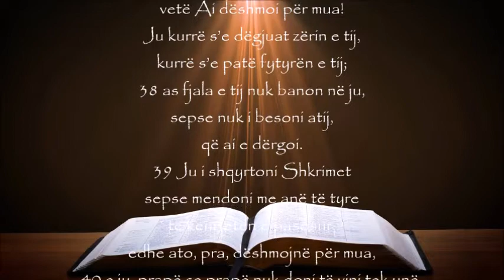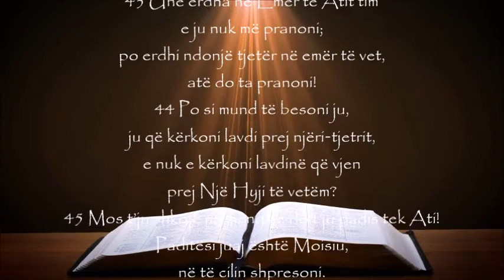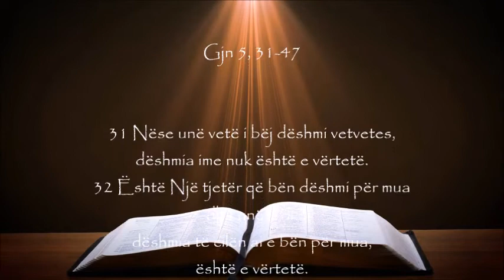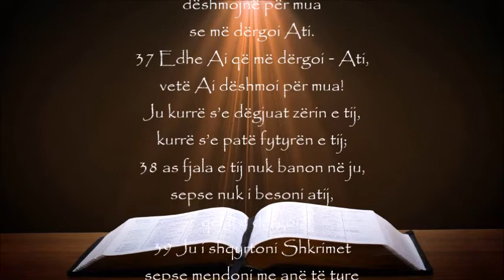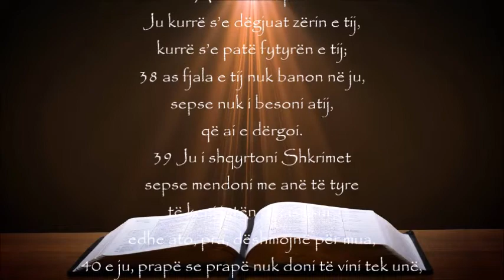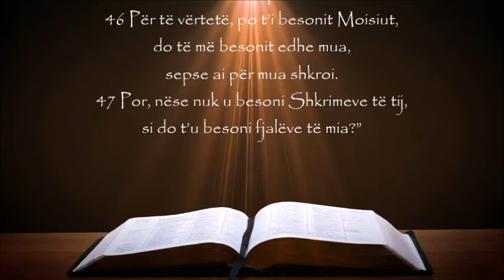Momenti i shenjtë - E mërkurë (Java e 4-të e Kreshmëve - B)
· “Nëse unë vetë i bëj dëshmi vetvetes, dëshmia ime nuk është e vërtetë”. Nëse ka diçka që kemi mësuar shumë gjatë vitit të kaluar, është çështja për të vënë në dyshim ‘lajmet e rreme’. Neve vazhdimisht na bëhet me dije t`i kontrollojmë burimet tona, veçanërisht nëse ato vijnë prej mediave sociale ose synojnë një botëkuptim të caktuar. Si e dallon se çfarë është e vërtetë në ato që sheh dhe dëgjon çdo ditë? Ndalu një moment për të marrë parasysh informacionin që e ke parë dhe dëgjuar tashmë sot.

· Në këtë lexim nga ungjilli i Gjonit, janë autoritetet që pretendojnë se po kërkojnë të vërtetën se kush është Jezusi. Koha e Kreshmëve ende na fton në këtë rrugëtim zbulimi. A kam kohë për ta bërë vetë pyetjen? A u kthehem burimeve të fesë sime, shkrimeve të shenjta, Liturgjisë, për të zbuluar Jezusin e vërtetë? A e përjetoj Zotin e Ngjallur në botën përreth meje?